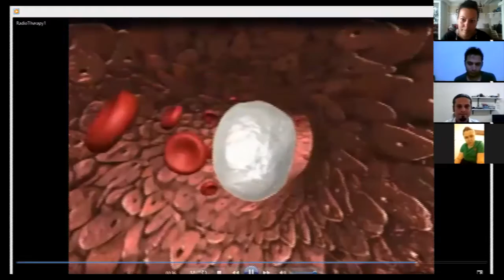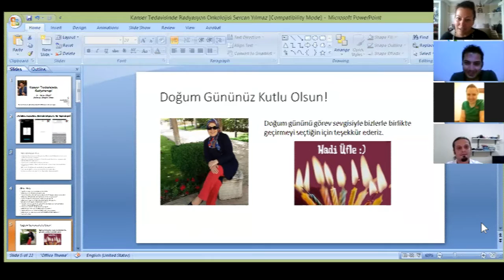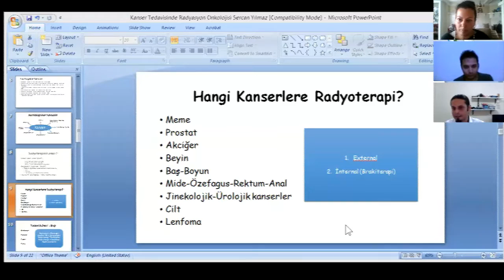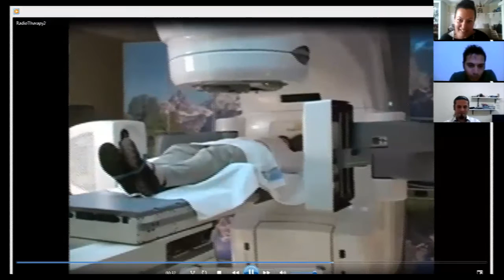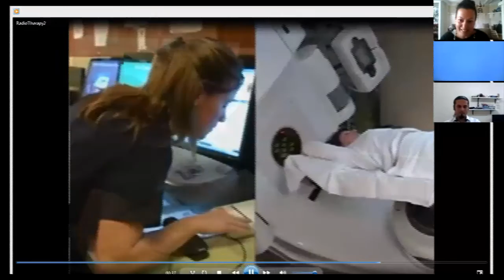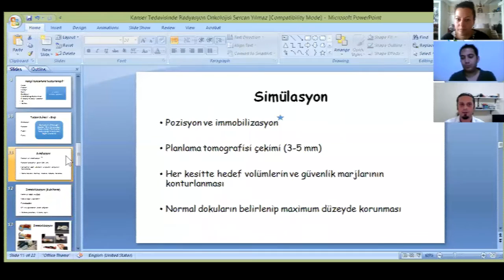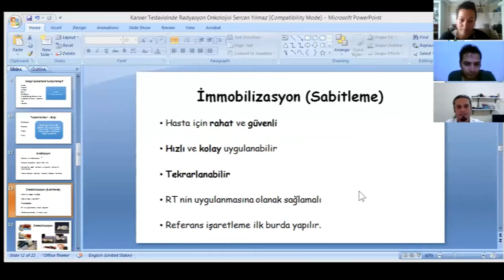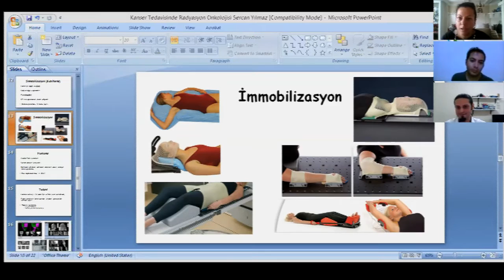Webinar - Kanser Tedavisinde Radyasyon Onkolojisi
Radyasyon Onkolojisi Uzmanı Dr. Sercan YILMAZ'a teşekkürler.